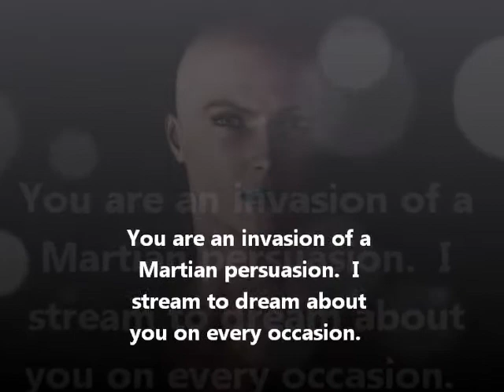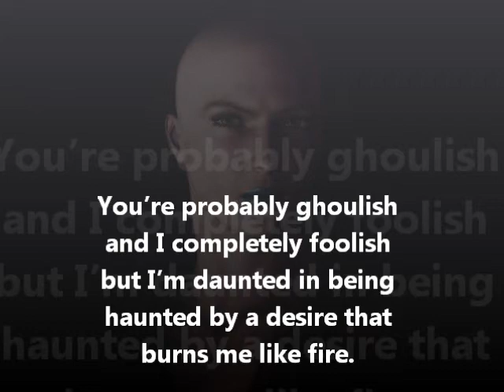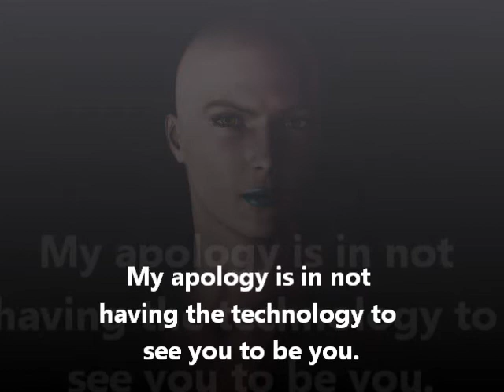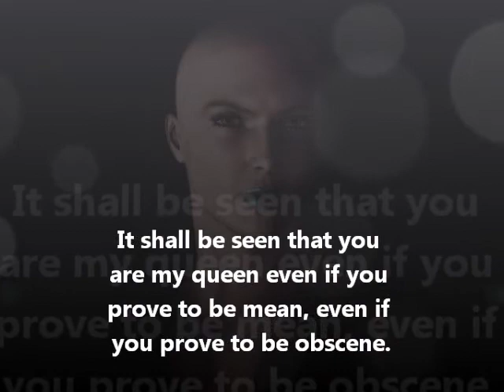My Favorite Martian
I do not know why I watch the sky,...